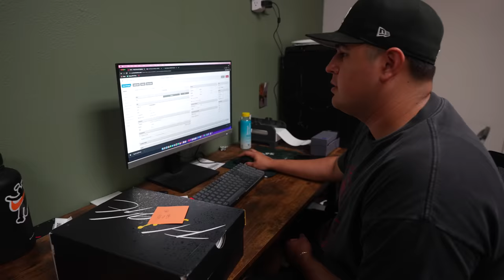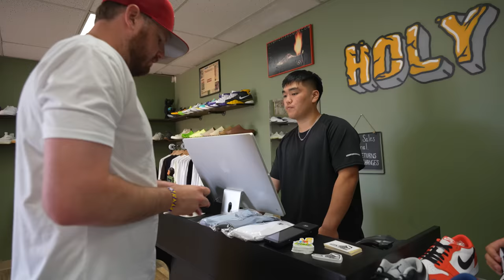BUYING AND SELLING $15,000 WORTH OF SNEAKERS